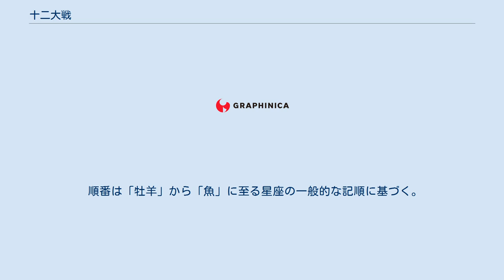十二大戦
『十二大戦』（じゅうにたいせん）は、西尾維新によるファンタジー小説。
イラストは中村光が担当している。
JUMP j-BOOKS（集英社）より2015年5月19日に刊行された。
 集英社の漫画雑誌合同で行われた企画『大斬-オオギリ-』の一編「どうしても叶えたいたったひとつの願いと割とそうでもない99の願い」（『週刊ヤングジャンプ』2015年6・7合併号掲載、単行本に収録）のキャラクターデザインを西尾維新が気に入り、 jBOOKで当時行われていた、キャラクターデザイン先行で小説を作るという企画を参考に、中村光による十二戦士のデザインを元にする形で執筆された。
 2017年12月12日に続編『十二大戦対十二大戦』が刊行された。
これは前巻のアニメ化が決まったことで執筆が決まった。
新たに登場する十二星座の戦犯はあらかじめ西尾が指定した3行程の簡易な設定を元に中村がデザインを行い、そのデザインを元に設定が掘り下げられている。
 どこかの世界。
十二年に一度、十二支の戦士が集い争う「大戦」があった。
その名は、『十二大戦』。
今回は十二回目。
頂点に立った一人は「どうしても叶えたいたったひとつの願い」を成就する事が出来る。
十二人の戦士はそれぞれの想いを胸に、戦場に赴く。
殺し殺される戦士達の物語。
 順番は「子」から「亥」に至る干支の一般的な記順に基づく。
名前は「十二支の戦士」としての名前 / 本名の順。
 『十二大戦対十二大戦』に登場。
全員が共通して戦争を憎んでおり、選ばれし十二人の戦士を殺害することで人々の価値観を揺さぶろうとしている。
また、捕らえられれば極刑となることが確実な為、自分達の死すらも厭わない。
 順番は「牡羊」から「魚」に至る星座の一般的な記順に基づく。
名前は「十二星座の戦犯」としての名前 / 本名の順。
 暁月あきらの作画で、集英社のウェブコミック配信サイト『少年ジャンプ+』にて、2017年9月23日から2018年5月12日まで連載。
 2017年10月から12月まで、後日談の『どうしても叶えたいたったひとつの願いと割とそうでもない99の願い』までを含めた内容が放送された。
 2017年12月19日、「十二大戦」が舞台化される旨の発表があった。
 2017年12月26日、公演詳細発表。